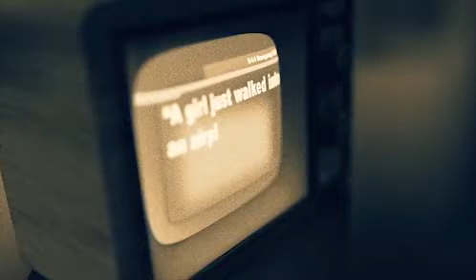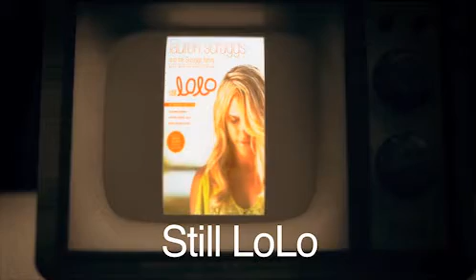Still Lolo - Lauren Scruggs - Tyndale House Publishers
In December 2011, Lauren ("Lolo") Scruggs, a 23-year-old fashion journalist, suffered a sudden injury that made headlines around the world. She had been on a short flight to look at Christmas lights and, upon exiting the small plane, was hit by the still-moving propeller blade. A frantic 911 call, several major surgeries, and thousands of prayers later: Lauren lived. But she lost her left hand and left eye. And she had to face some incredibly difficult questions: What kind of future will I have? Where is God in all this pain? Will anyone ever be able to love me now? In Still Lolo, Lauren speaks out for the first time since her accident. She and her family reveal what really happened that night, what Lauren's life is like today, what got them through their journey toward healing, and how they conquered all odds to persevere as a family. It's a compelling and fiercely beautiful story of faith, determination, and staying true to who you are—no matter what.